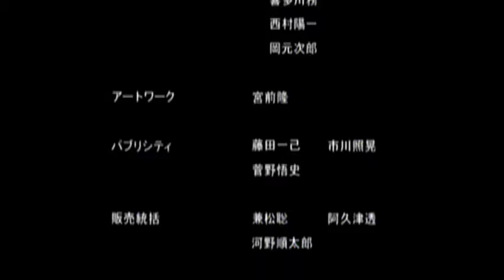(Dreamcast) Dead or Alive 2 - Lei Fang (Normal Mode)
Newbie (me) here!. Playing on real Dreamcast console.